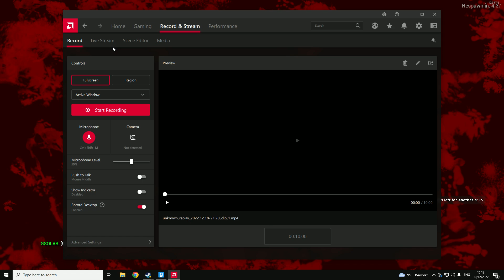Perpheads - ASDA army vs 1 man army